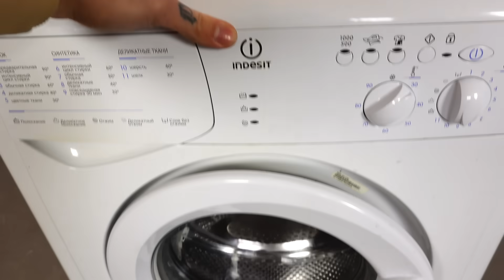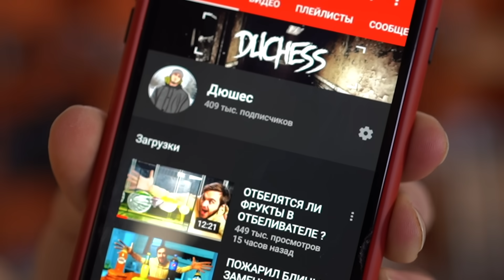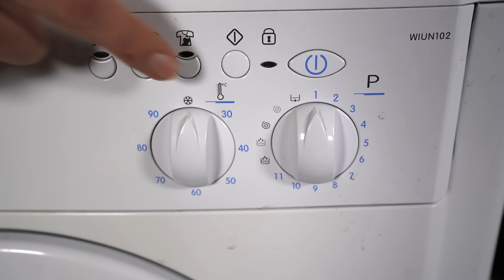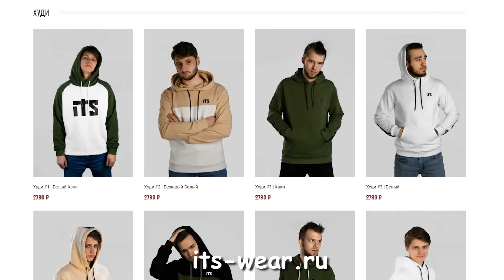ЗАКИНУЛ В СТИРАЛЬНУЮ МАШИНКУ 10 КИЛОГРАММ МЫЛА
Всем привет, ребят ! Вы когда нибудь задумывались над тем, что будет если в стиральную машинку поместить , например, посуду ? Или же что будет если переборщить с мылом? В этом ролике я решил узнать, что будет если закинуть 10 кг мыла в стиральную машинку ! А что из этого вышло , вы узнаете в ролике !